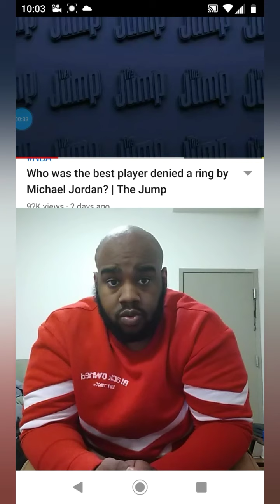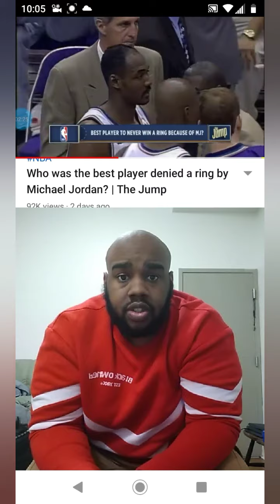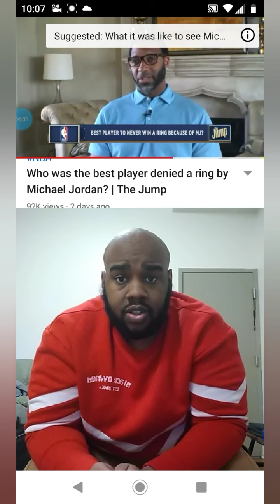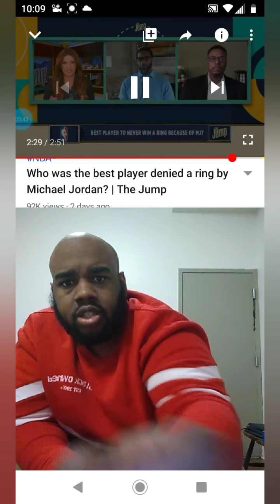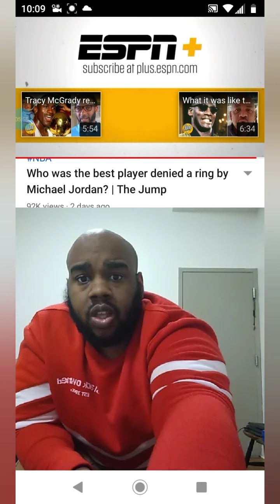Who was the best player denied a ring by Michel Jordan